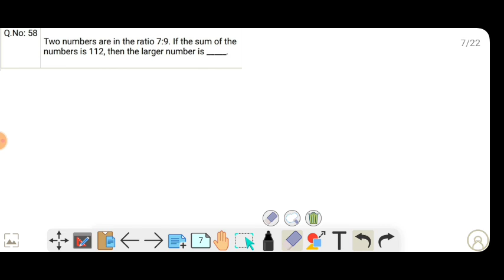25 APRIL 24 1ST SHIFT MATH QUESTION OF FORESTER FOREST GUARD AND LSI QUESTIONS DISCUSSION BY ARUN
25 APRIL 24 1ST SHIFT MATH QUESTION OF FORESTER FOREST GUARD AND LSI QUESTIONS DISCUSSION BY ARUN
25 APRIL 24 1ST SHIFT MATH QUESTION OF FORESTER FOREST GUARD AND LSI QUESTIONS DISCUSSION BY ARUN
25 APRIL 24 1ST SHIFT MATH QUESTION OF FORESTER FOREST GUARD AND LSI QUESTIONS DISCUSSION BY ARUN